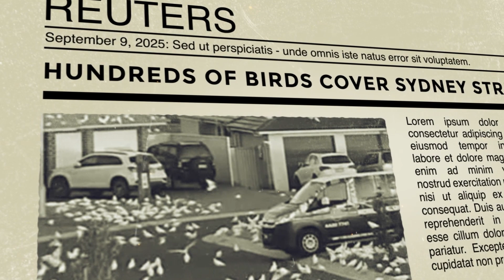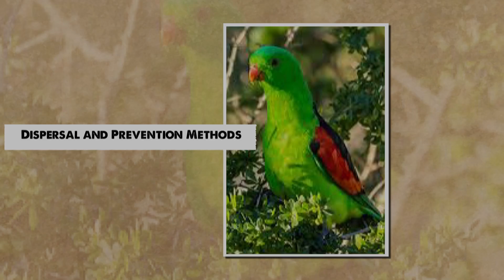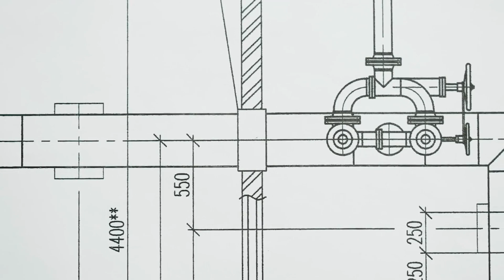Science vs. Nature: Australia’s Fight to Control Wild Parrots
Across Australia, farmers face an unprecedented crisis over 17 million wild parrots including galahs, corellas, and sulphur crested cockatoos are swarming fields, orchards, and pastures. These clever, fast moving flocks devastate grain crops, devour fruit, and wreck infrastructure with relentless efficiency. The financial losses soar into the hundreds of millions each year, and old methods just don’t cut it anymore. But Australian farmers aren’t backing down. They’re fighting back with a smart, science driven strategy that blends cutting edge technology and regional teamwork an approach experts are calling pure genius. This is the story of how they’re tackling one of the nation’s toughest wildlife challenges and transforming wildlife management for good.